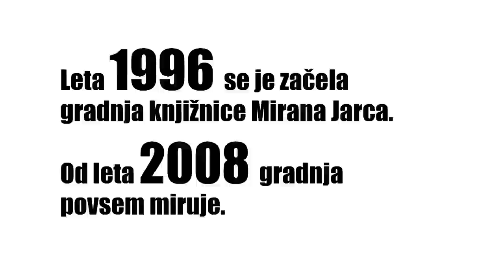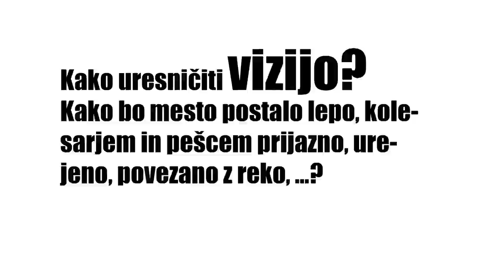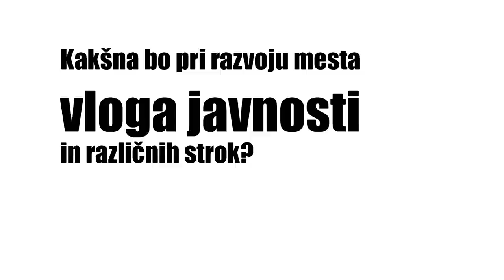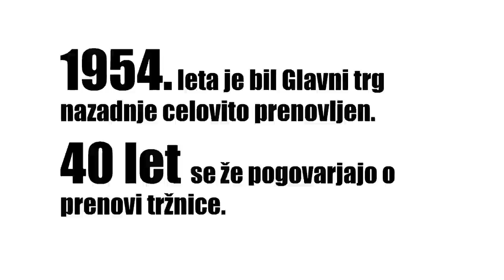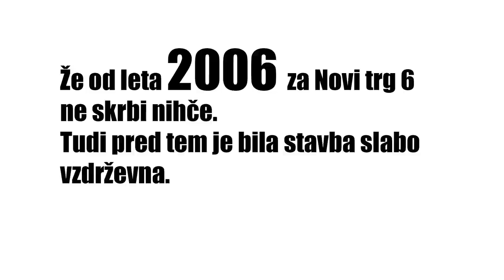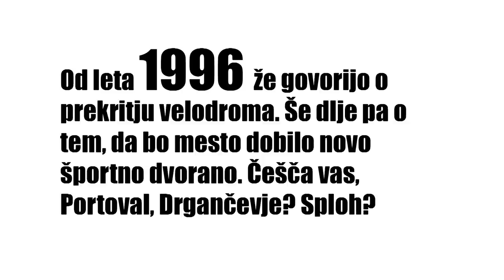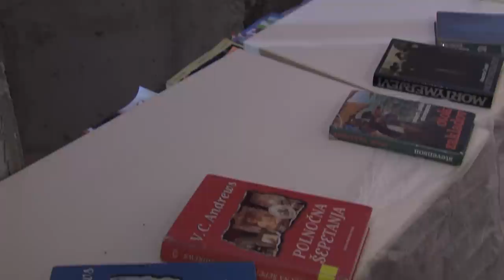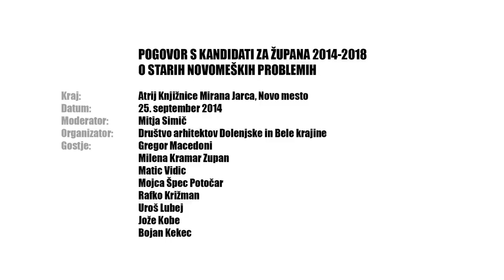Pogovor s kandidati za župana Novega mesta 2014-2018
Pravokotna miza o dolgoletnih mestnih problemih in izzivih

Teme pogovora:
-0:17 - uvod
-1:14 - predstavitev/samopredstavitev kandidatov
-16:15 - način pogovora
-16:55 - dokončanje Knjižnice Mirana Jarca
-32:48 - vizija prostorskega razvoja Novega mesta
-44:38 - sodelovanje z javnostjo in stroko
-1:03:44 - Glavni trg s tržnico ...
-1:32:27 - Novi trg 6
-1:49:21 - Kolesarski promet
-2:09:51 - Športna dvorana - velodrom, Portoval
-2:29:57 - Vprašanja publike

Organizator: Društvo arhitektov Dolenjske in Bele krajine

Moderator: Mitja Simič

Video: Sebastijan Ajdišek
Fotografije v videu: Tomaž Levičar

Gostje - kandidati za novomeškega župana za obdobje 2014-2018:
1. Gregor Macedoni
2. Milena Kramar Zupan
3. Matic Vidic
4. Mojca Špec Potočar
5. Rafko Križman
6. Uroš Lubej
7. Jože Kobe
8. Bojan Kekec